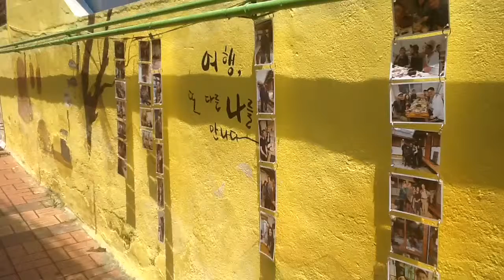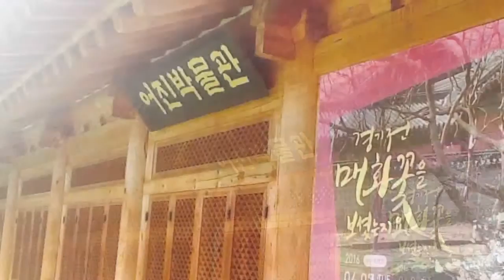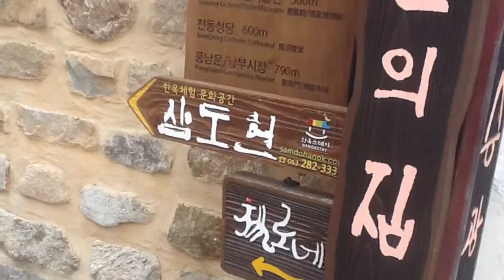전주 한옥마을 문화탐방. 한옥마을•경기전•어진박물관•승광재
한옥 리모델링 공사중. 전주동헌 담벽 아래에 핀 예쁜 꽃.
문화탐방. 한옥마을, 경기전, 승광재등 출발...
이탈리아에서 왔다네요.
대만에서 온 학생들이 한복을 입고 투어중...
어진박물관, 경기전 내에 있는
황손의집 승광재

한옥마을•경기전•어진박물관•승광재
전주 한옥마을 문화탐방
YouTube, Watch Video-Clip, 720pHD Available, Playing Time 03:46